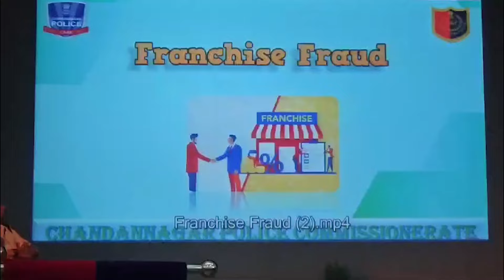সাইবার প্রতারণা রুখতে নয়া পন্থা চন্দননগর পুলিশ কমিশনের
ডিজিটাল মাধ্যমে সাইবার প্রতারণা রুখতে চন্দননগর পুলিশ কমিশনারের পক্ষ থেকে বিশেষ উদ‍্যোগ